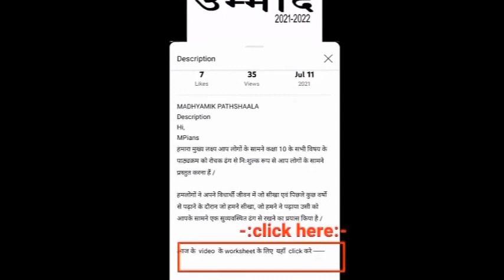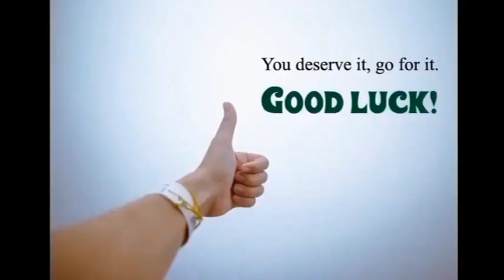test। life science। wbbse chapter 1 life science। test no -7। hindi। dhoomketu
test paper के लिए इस link पर क्लिक करे